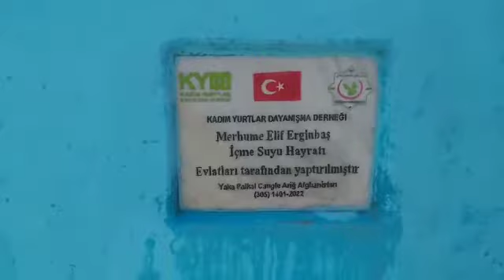22 10 2022 Güney Türkistan da İçme suyu hizmeti 6